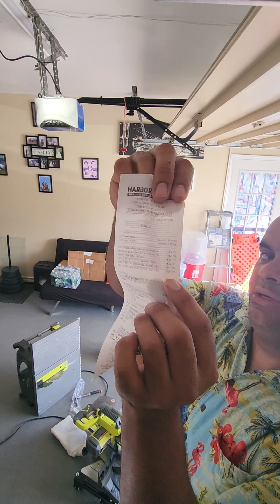Como armar una mesa para sierra de cortar madera.